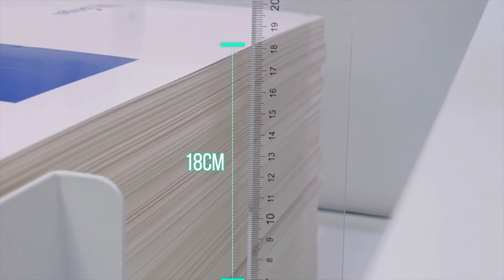Campro Saga - Corte e Vinco de Folhas automaticamente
Quer mudar a performance da sua gráfica e produzir caixas, sacolas, tags, cartões, tudo de maneira profissional, rápida e automatizada?
Deixe contato e vamos te chamar ou acesse: Bannerjet.com.br - valores.bannerje.com.br